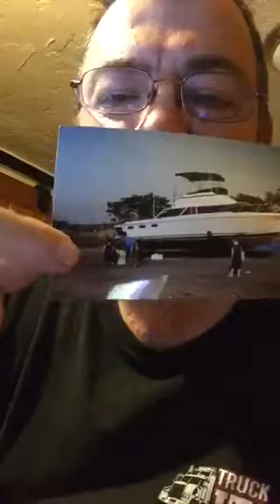Deaf George Kocher best friend boat fix motor